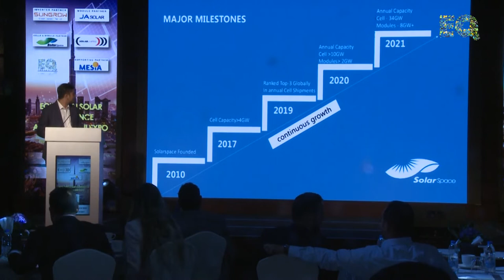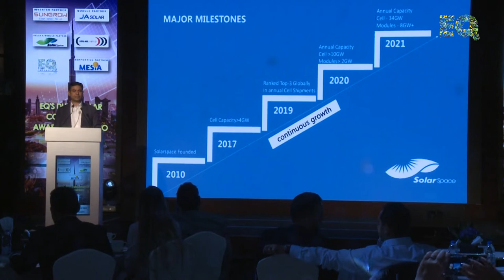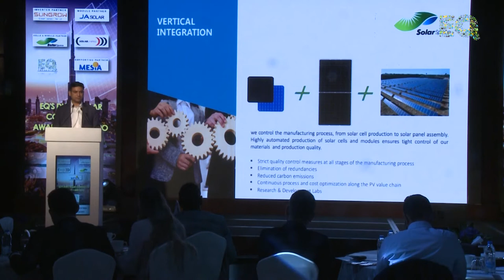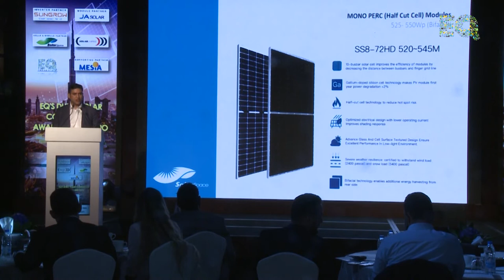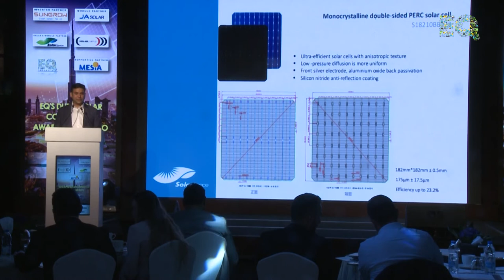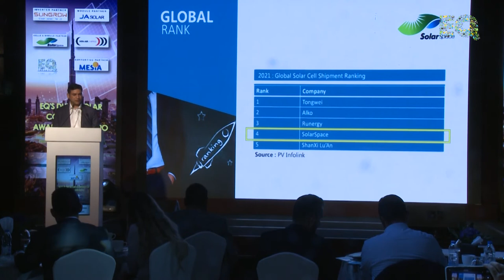Presentation By Mr Krishna Sharma From Solar Space At Dubai Solar Conference.